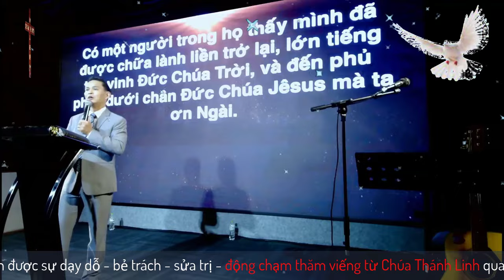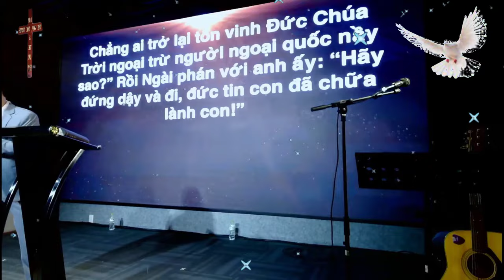Mục Sư Lê Minh Hùng | Lòng Biết Ơn Dẫn Đến Sự Chữa Lành | Love Church